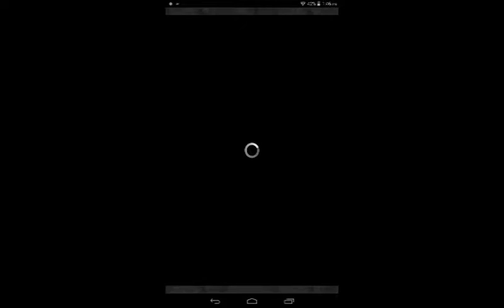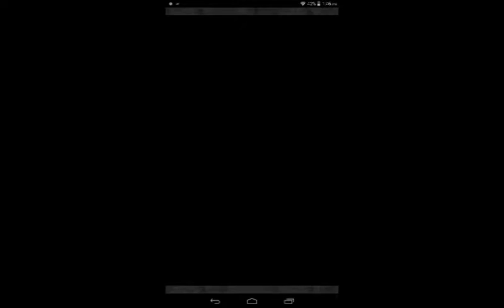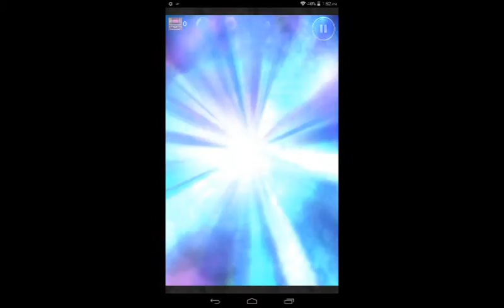Lets Play FFRK Ep.100 Final Fantasy VII Event: Midgar Zoom (Ultimate) 140